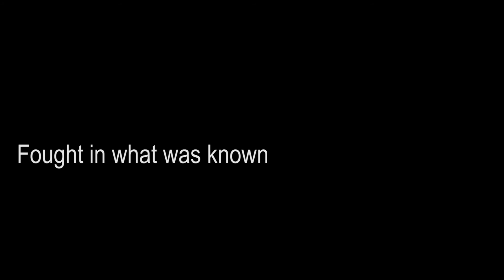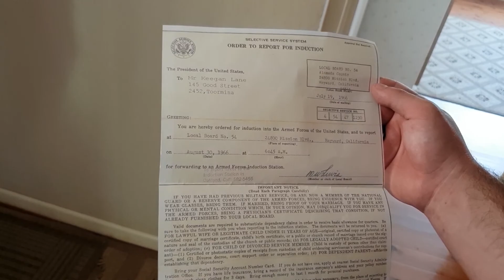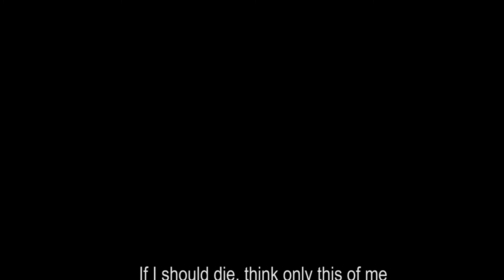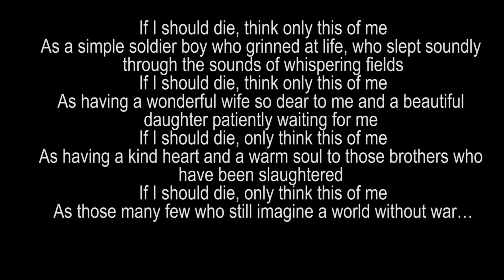The Draft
A sad story about a young soldier who fought in what was known The War to End All Wars...